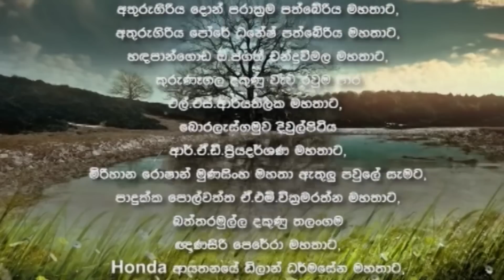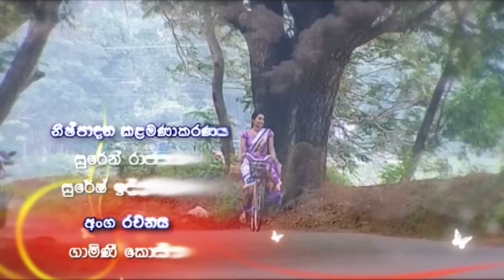Sandupama Episode 09 | සඳුපමා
This Motion Picture is protected under the laws of Sri LankaUnauthorized duplication, distribution or exhibition may result in civil liability and criminal prosecution.